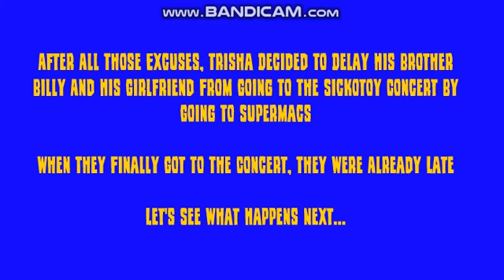Trisha Misbehaves On The Way To The Sickotoy Concert And Gets Grounded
Credit To My Friends And Fans